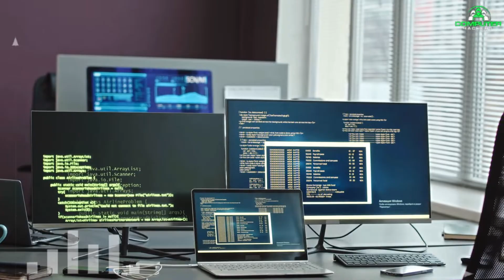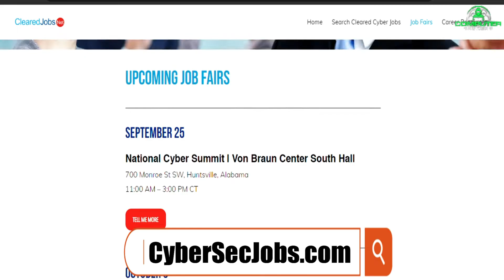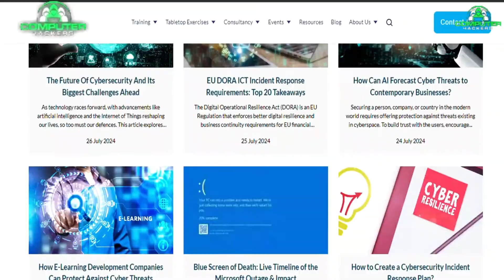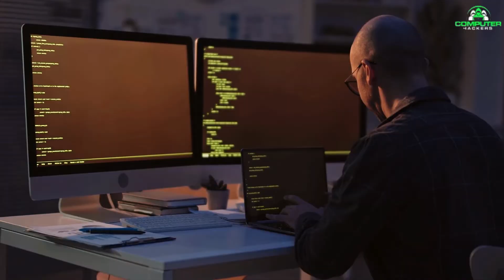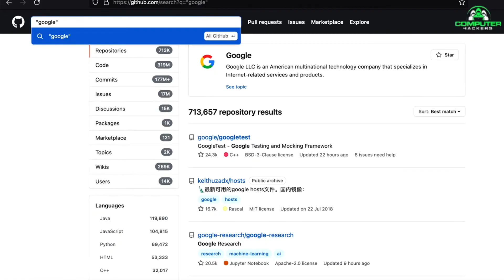Shhh Don't Tell Your Boss! How to work Remotely in Cyber Security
Learn how to work remotely in cyber security with these tips that will help you stay productive and secure while working from home. Don't worry, we won't tell your boss!

(special mention credit) @TechwithJono @WithSandra @aljazeeraenglish